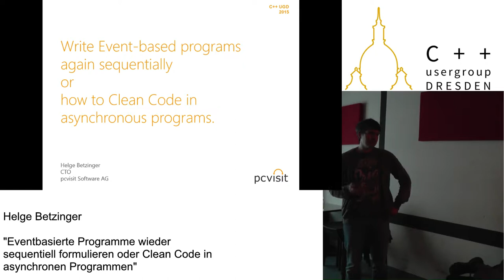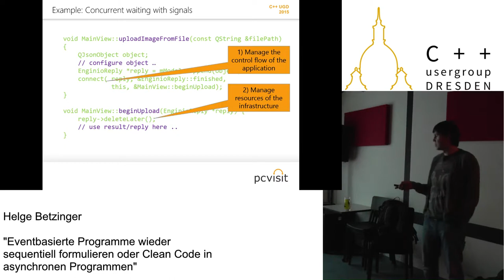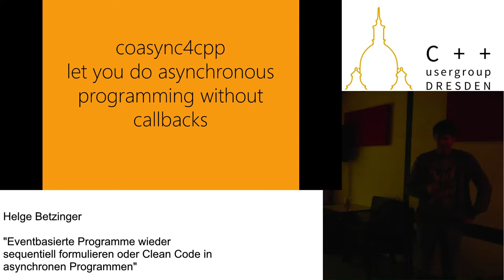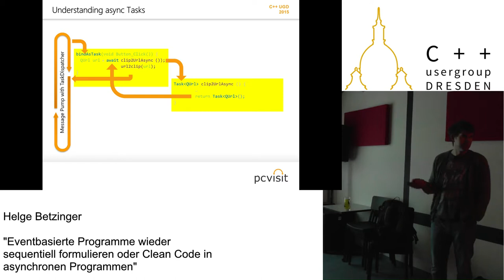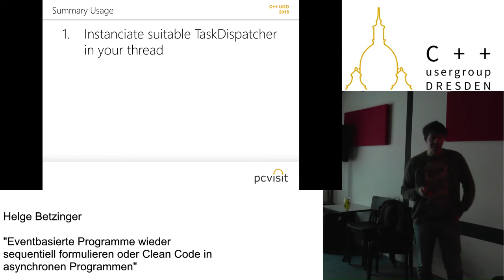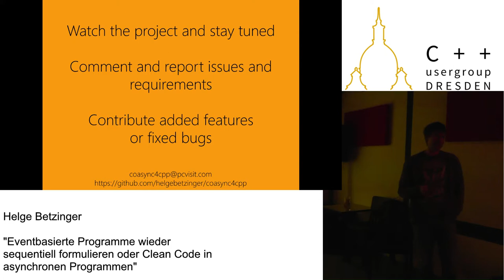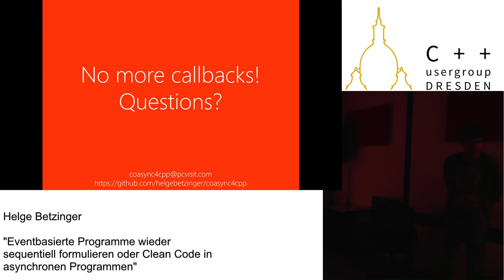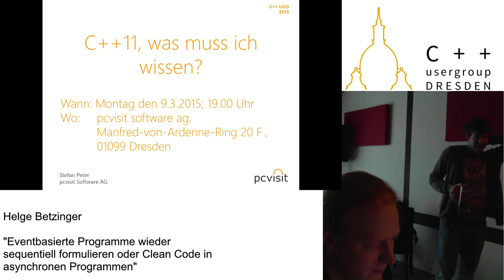Helge Betzinger: Clean Code in asynchronen Programmen (Februar 2015)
Helge Betzinger referiert über folgendes Thema:

Eventbasierte Programme wieder sequentiell formulieren oder Clean Code in asynchronen Programmen

Abstakt:

Für eine moderne Applikation gibt es immer genügend Gründe warten zu müssen. Schon einfachste Anwendungen sind gezwungen zu warten. Sie warten auf Netzwerkevents, warten auf auf eine langsame Datenbank, warten auf Inhalte aus dem Internet, warten auf rechenzeitintensive Tasks. Aber einfach zu warten ist keine Tugend von C++. So muss man sich mit Workarrounds aus weiteren Threads, Signalen, Callbacks und natürlich wieder der Synchronisierung all dessen beschäftigen. Das Ziel erreicht man zunächst damit. Aber zu welchem Preis! Statt den Compiler sich um den Kontrollfluss kümmern zu lassen, muss es nun vom Entwickler explizit programmiert werden. Eigentlich zusammengehörende Teile der Applikation finden sich weit verstreut im Quellcode wieder. Es wird schwer wartbarer Code hinterlassen, in dem eigentliche Applikationslogik und expliziter Kontrollfluss wild gemischt sind. Spaghetticode statt Cleancode läßt grüßen!
C# bietet zur Flucht aus der Callback- und Synchronisierungshölle async/await; JS mit ECMA6 Generatoren. Und was können wir in C++ tun?
Anhand einer kleinen Qt-Beispielanwendung, die Bilder mittels Qt Cloud Services speichert und verwaltet, soll nun demonstriert werden, wie auch event - und signal getriebene Qt-Anwendungen bereits heute auf Basis der coasync4cpp Bibliothek mit Hilfe von async/await/taskify sequentiell programmiert und so stark vereinfacht werden können.